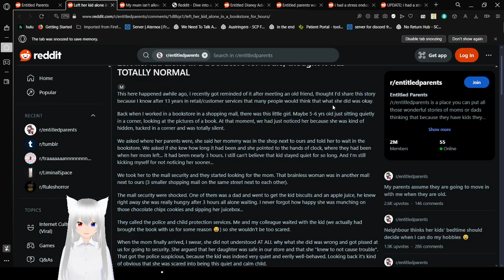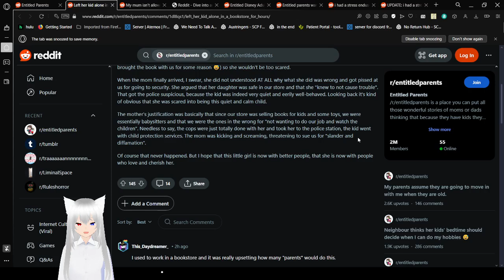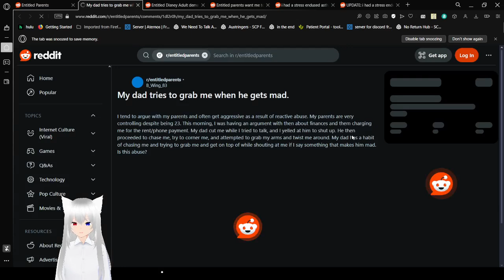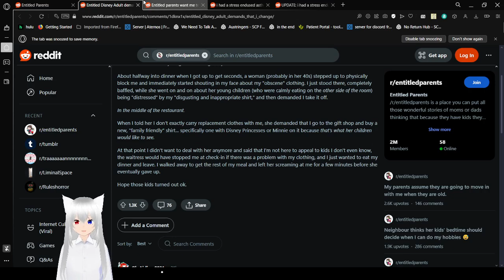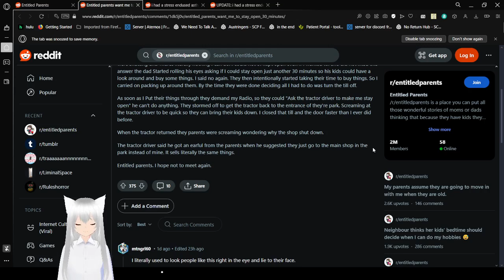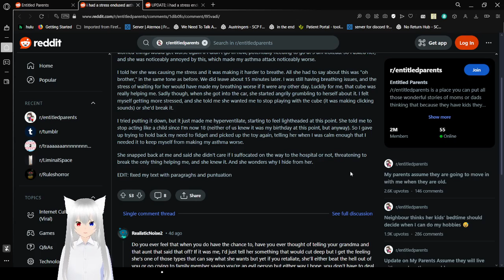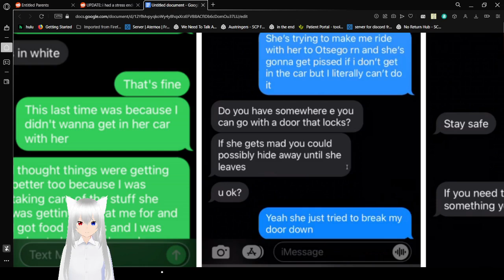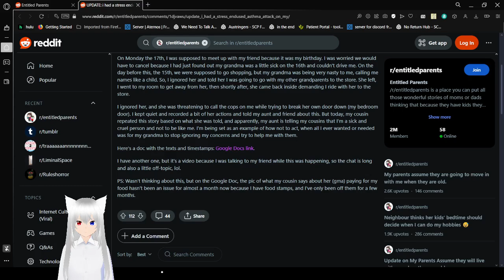Haku reads about some incredibly entitled people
they get rude